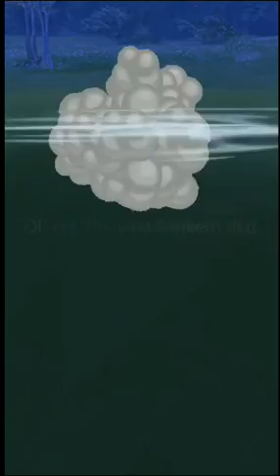Pokemon Go in Walt Disney World Orlando! LOTS OF POKEMON EVERYWHERE!